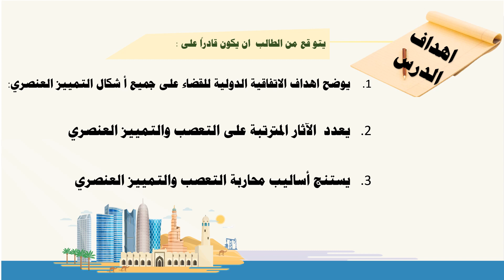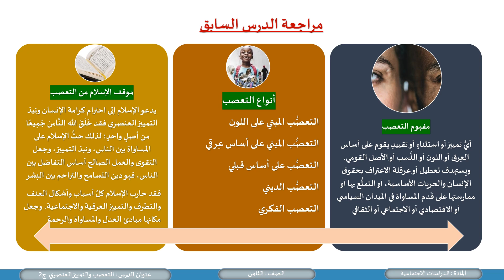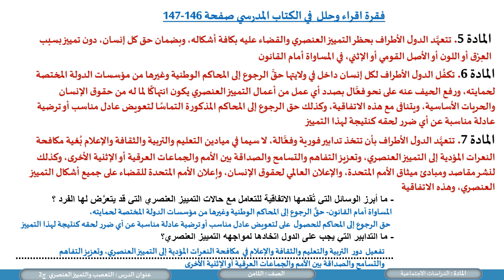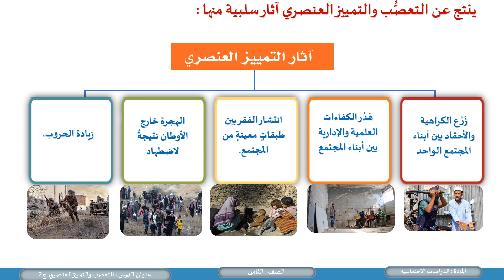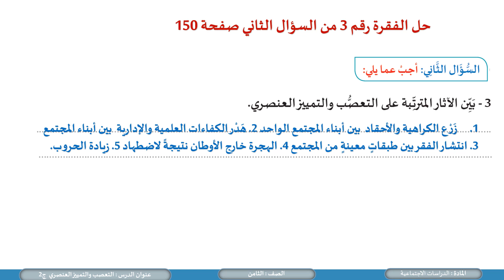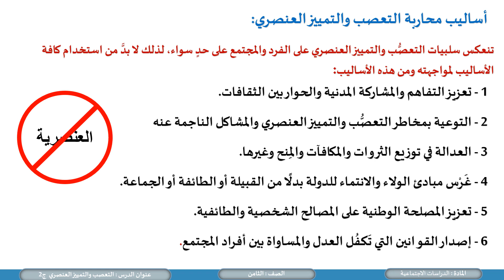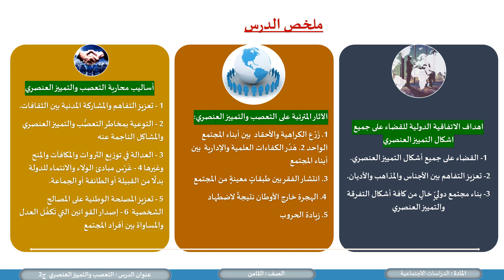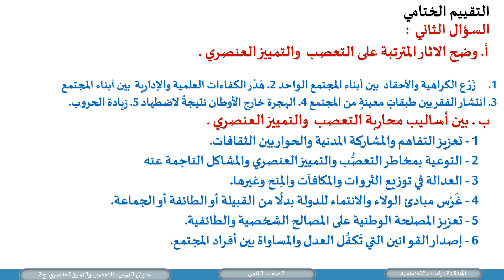المستوى الثامن الدراسات الاجتماعية التعصب والتمييز العنصري ج2